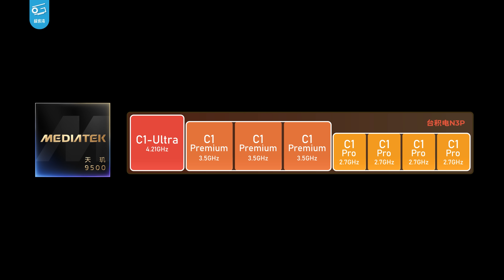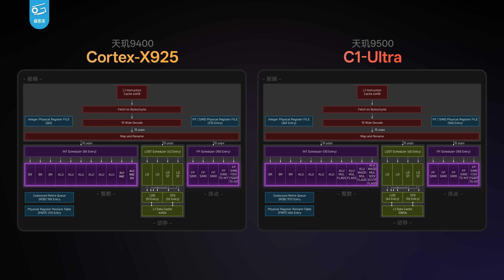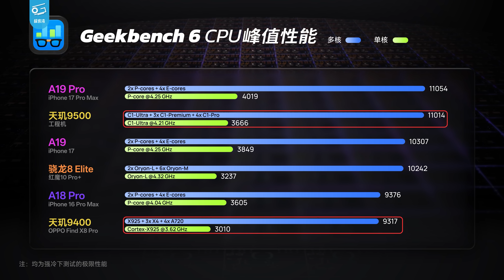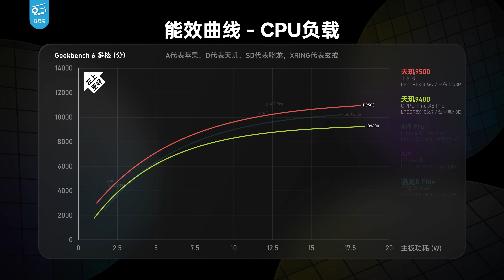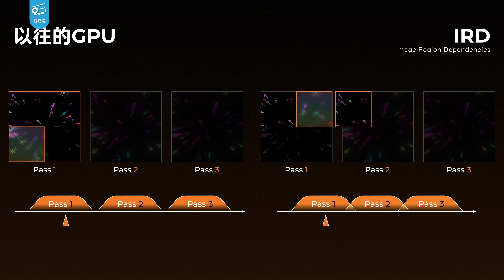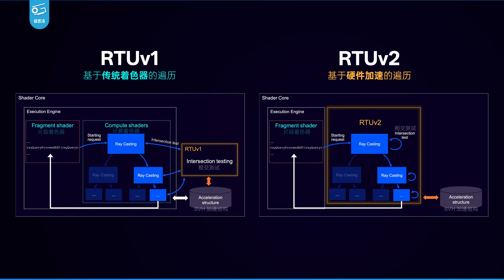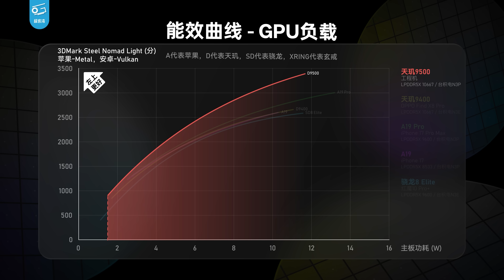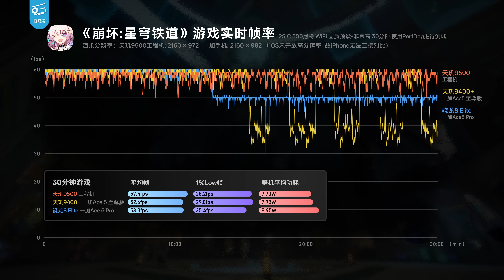天玑9500前瞻上手：详细解读架构！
联发科的新旗舰手机芯片——天玑9500终于来啦！它到底有哪些创新？规格相比前代9400有何不同？今天我们拿到了工程机，一起来看看吧……